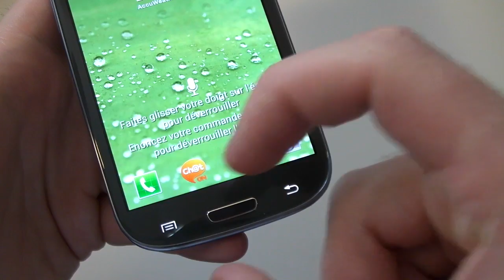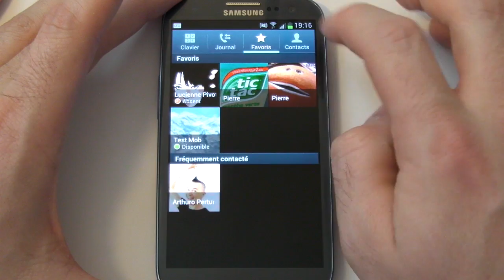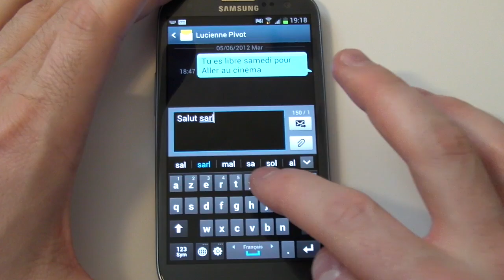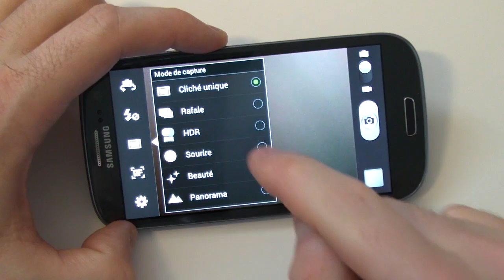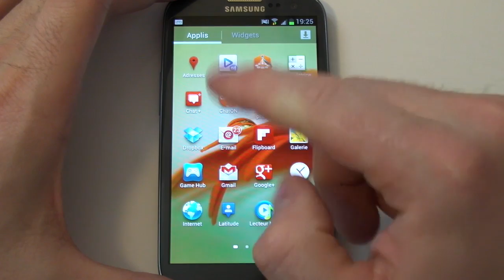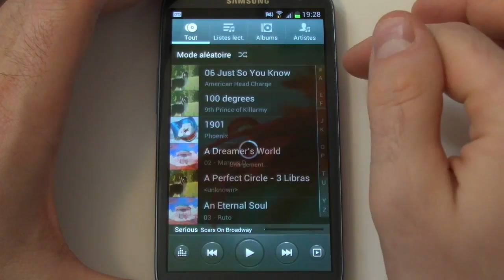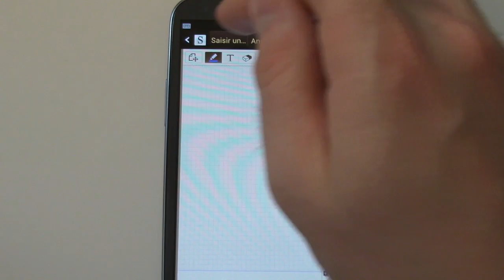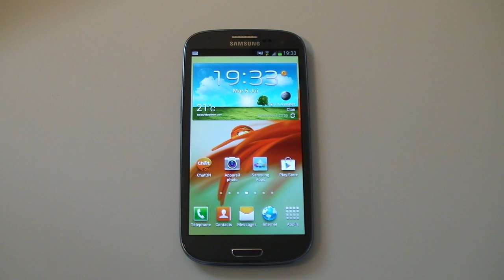Test express du Samsung Galaxy S3 - par Test-Mobile.fr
Test express du Samsung Galaxy S 3. Notez que le test écrit, publié sur Test-Mobile.fr, est plus complet sur certains points, n'hésitez pas à le consulter